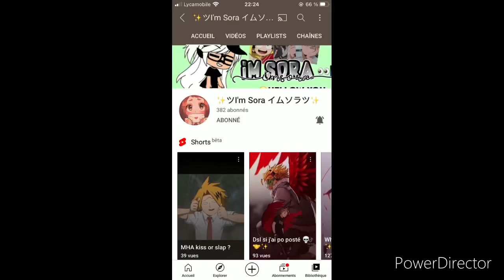Pub pour i’m sora (Go les 400 Abonné SVP (Desc et Com)